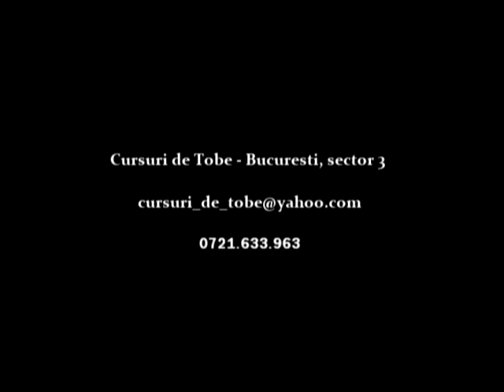Cursuri de Tobe - Bucuresti, sector 3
Cursuri de tobe - Bucuresti, sectorul 3 (zona Timpuri Noi)
andreivelicu.blogspot.ro
Id mess: cursuri_de_tobe